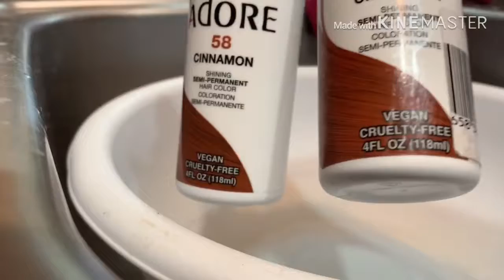Fall Hair Color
I’m  a watercolor fanatic so I had to come thought with the fall color for my sister in laws baby shower.
Color:Adore Cinnamon and Spiced Amber
Hair: Beauty by Mikkole
Wig: By Me

Code: SUGAR10

Check these beauties out!!
Queens Uplifting Queens Channel links